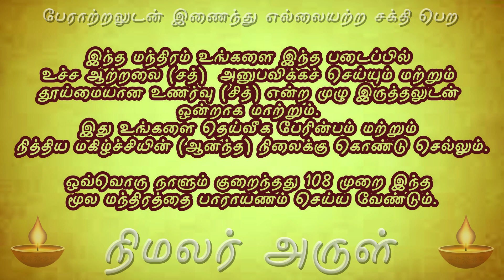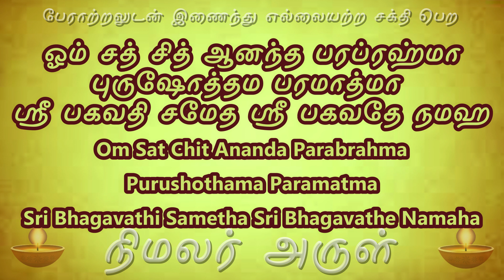மூல மந்திரம் ஓம் சத் சித் ஆனந்த பரப்ரஹ்மா moola mantra oneness Om Sat Chit Ananda Parabrahma 108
ஓம் சத் சித் ஆனந்த பரப்ரஹ்மா
புருஷோத்தம பரமாத்மா
ஸ்ரீ பகவதி சமேத
ஸ்ரீ பகவதே நமஹ
பேராற்றலுடன் இணைந்து எல்லையற்ற சக்தி பெற
இந்த மந்திரம் உங்களை இந்த படைப்பில்
உச்ச ஆற்றலை (சத்)  அனுபவிக்கச் செய்யும் மற்றும்
தூய்மையான உணர்வு (சித்) என்ற முழு இருத்தலுடன்
ஒன்றாக மாற்றும்.
இது உங்களை தெய்வீக பேரின்பம் மற்றும்
நித்திய மகிழ்ச்சியின் (ஆனந்த) நிலைக்கு கொண்டு செல்லும்
ஒவ்வொரு நாளும் குறைந்தது 108 முறை இந்த
மூல மந்திரத்தை பாராயணம் செய்ய வேண்டும்.